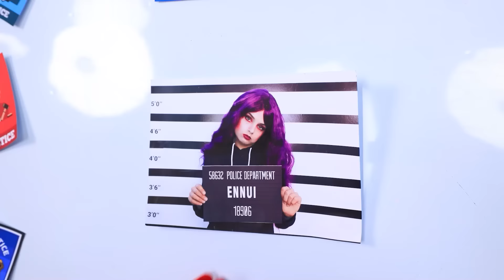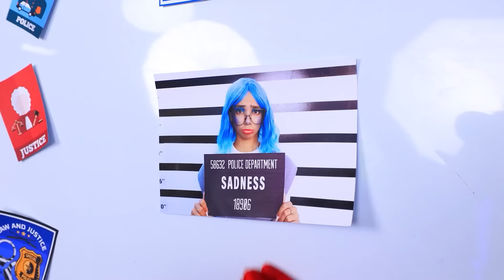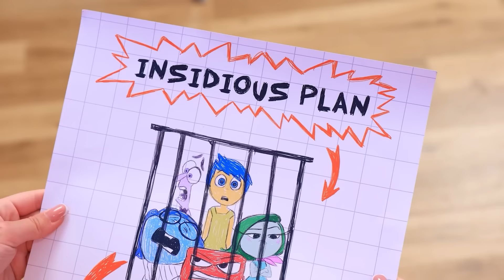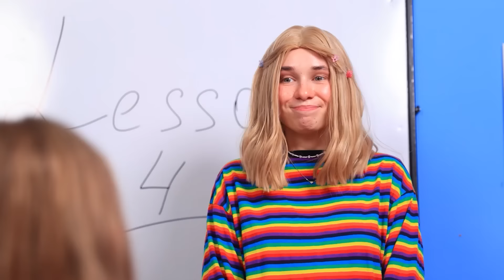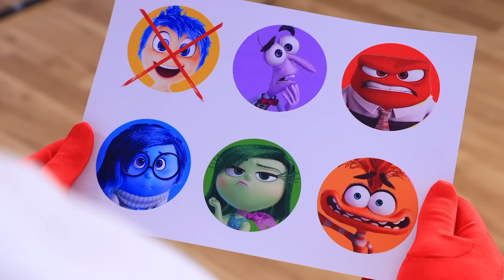¿Qué pasó con Alegría? Detective INTENSAMENTE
Detective INTENSAMENTE 2! ¿Quién asesinó a Alegría?